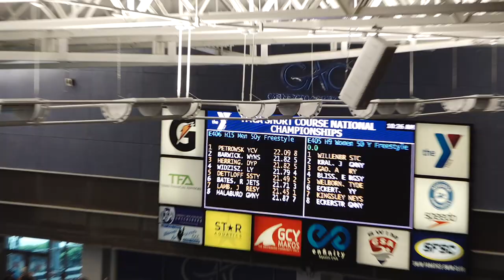2023 YMCA Short Course Nationals - Ryan Bates - 50 FR Prelims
2023 YMCA Short Course Nationals at Greensboro Aquatic Center. Ryan Bates swims the 50 Freestyle (21.71) in prelims.